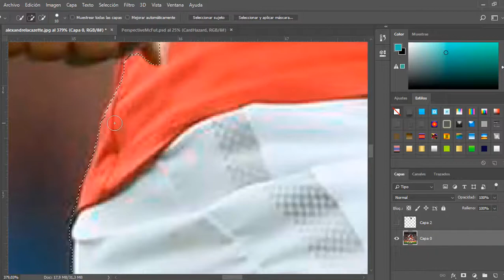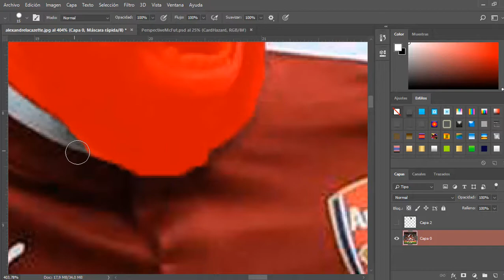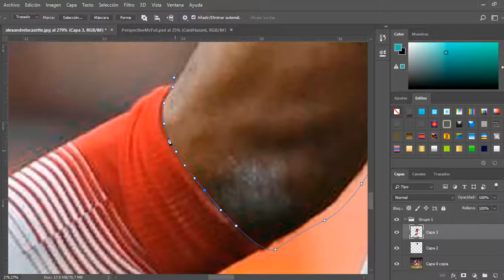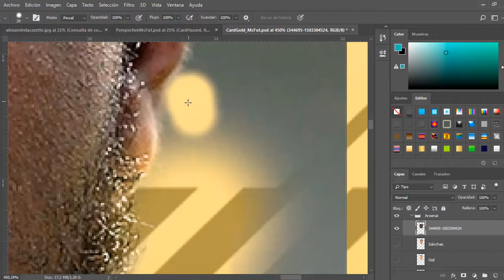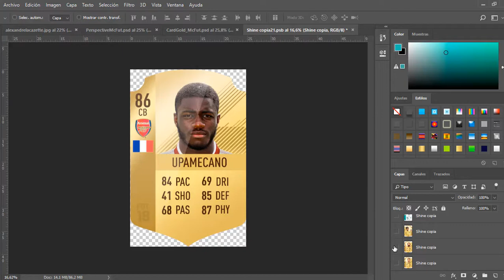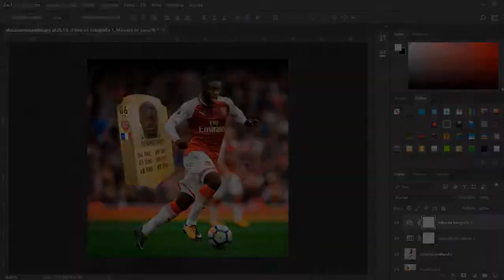Transform Upamecano to Arsenal l SpeedArt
Hello, I am a simply designer. Enjoy my speed art Bros!